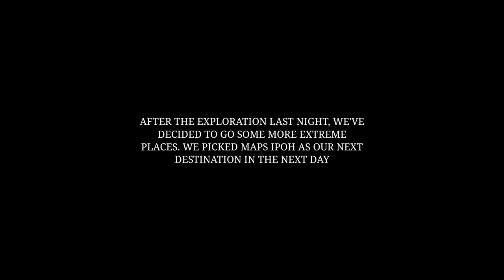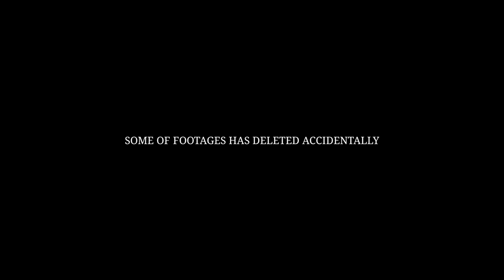(MALAY) Enter MAPS IPOH at night!